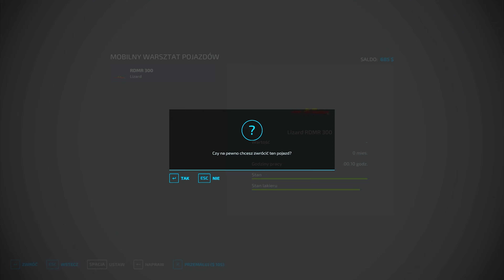0$ start on ISLANDS WITH 👉 @czarnypan @notfarming @FarmingGenius #1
0$ start on ISLANDS WITH 👉 @czarnypan @notfarming @FarmingGenius🚜  Farming Simulator 22 😊 Welcome to my farming adventure 😊 I hope you will enjoy it.
My name is Angelika 😀

Starting off with 0$ in Farming Simulator 2022.